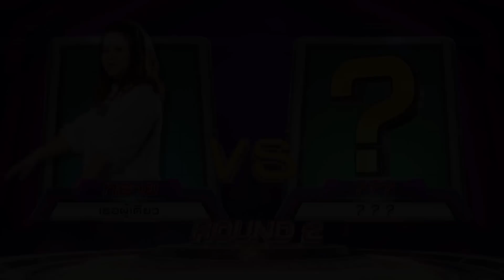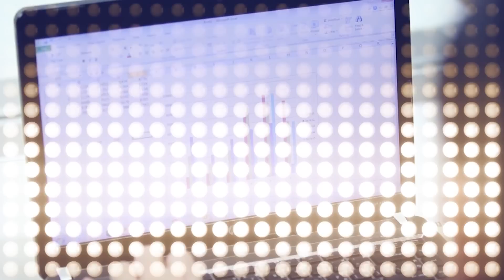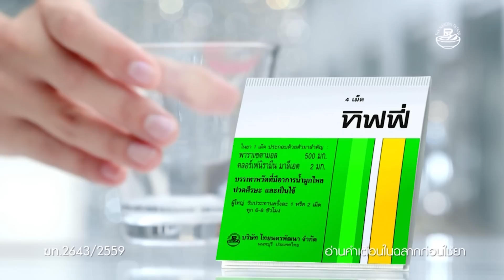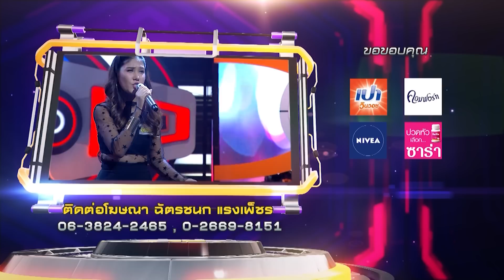Stage Fighter ไมค์หมู่ สู้ ฟัด 2017 [EP.83] วันที่ 28 มิ.ย. 60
"Stage Fighter ไมค์หมู่ สู้ ฟัด 2017"
สงครามประชันเส้นเสียง ที่ต้องเล่นกันเป็นทีม!!
เข้มข้น กับการแข่งขันร้องเพลงแบบ "TEAM BATTLE"
ลุ้นระทึก กับวิธีการให้คะแนนการร้องแบบ "REAL TIME"
ตื่นเต้น กับการแข่งขันที่ต้องเลือกระหว่าง "เงิน" หรือ "เพื่อน"

กติกาใหม่ : ทั้ง 2 ทีมส่งเพื่อนลงมา สู้กันตัวต่อตัว เพลงต่อเพลง ใครชนะอยู่ต่อ ใครแพ้ลงจากเวที!!
และสิทธิ์การเลือกเพื่อนกลับมาเหลือแค่ 3 ครั้งเท่านั้น!!
ทีมไหนชนะติดต่อกันได้เป็นแชมป์ 6 สมัย รับเงินรางวัล 300,000 บาท

ดำเนินรายการโดยพิธีกรอารมณ์ดีคนเดิม "DJ เผือก – พงศธร จงวิลาส"
และ COMMENTATORS 3 คน รุ่นใหม่ ไฟแรง ตัวจริงแห่งวงการเพลง!!
"แก้ม วิชญาณี" : THE VOCAL ตัวแทน COMMENT เรื่องเสียงและเทคนิคการร้อง
"ป๊อบ ปองกูล" : THE EMOTION ตัวแทน COMMENT เรื่องอารมณ์, การร้อง และ INNER ของผู้ประกวด
"โจ๊ก โซคูล" : THE ENTERTAIN ตัวแทน COMMENT เรื่องโชว์บนเวที

ติดตามความสนุก "Stage Fighter ไมค์หมู่ สู้ ฟัด 2017"
วันจันทร์ - ศุกร์ เวลา 19.10 น. ทางช่อง GMM25